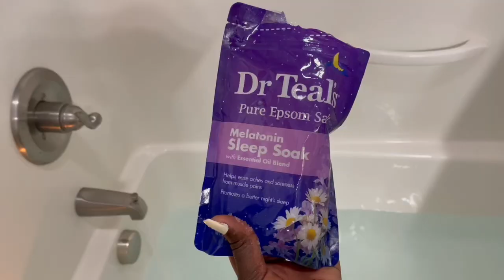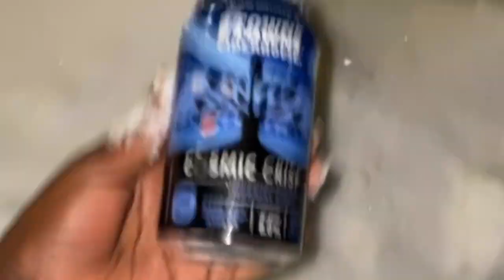CLEANING WHOLE HOUSE 2022! Extreme cleaning motivation 🧹👯‍♀️🥰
Hello and happy 2022! ❤️, it’s super busy, wrapping gifts, moving around for festive celebrations! Now we’re done it’s time to clean the house, I’m tagging y’all along 🥺💕.
Hope you enjoy this vlog, if you do give it a  👍